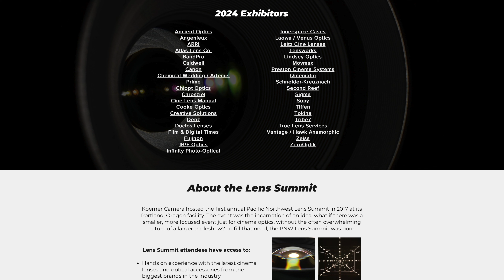PNW LENS SUMMIT: MAY 3RD & 4TH, 2024 (EP.184)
Every May Koerner Camera Systems in Portland Oregon hosts The Pacific Northwest Lens Summit. It's an amazing event that features some of the best lens manufacturers in the world.

The event is free to attend (with registration), and this year it happens on Friday, May 3rd and Saturday, May 4th 2024. I'll personally be there all day Friday, May 3rd and hope to see some of you there!

Here's the link to find out more about the event and to register...

Products shown, mentioned and/or used in this episode...

Sony a7C II

Sigma 18-50mm DC DN Lens

RØDE NTG5 Mic

Sound Devices MixPre-6 II

theC47's Recommended Gear Page at B&H...

If you just want to make general equipment purchases (browse & buy), but don't want to use the product specific links above, please use these generic affiliate links as they don't cost you extra and help the channel...

B&H PHOTO VIDEO

The Daily Drop, GearBox, other recorded and uploaxded content and any live streams on theC47's YouTube channel are rarely sponsored (and will state if they are). Episodes may include equipment owned by Jem Schofield & theC47 and/or provided to theC47 by outside companies & manufacturers. The content and any views expressed on this channel are solely those of Jem Schofield, theC47 and any guests. No content created specifically for the channel contains anything but personal views and is not content dictated by outside companies or manufacturers (even if it's sponsered content).

Links were current at time of posting. There is no additional cost to buyers if they purchase products using these links and purchases help theC47 continue to create free content on this channel!